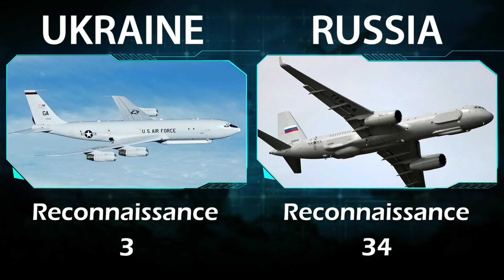Ukraine Vs Russia Military Power Comparison 2022